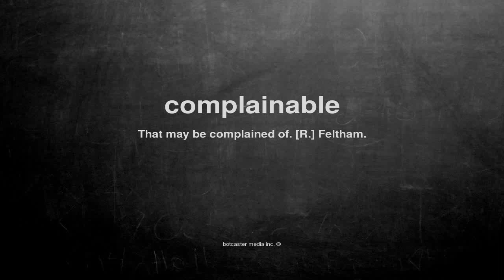What does complainable mean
What does complainable mean in English?